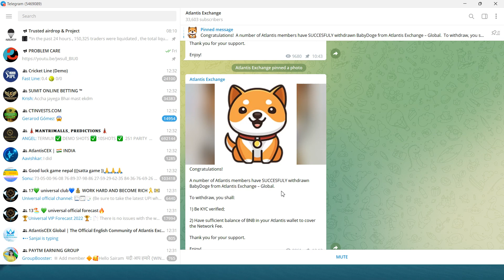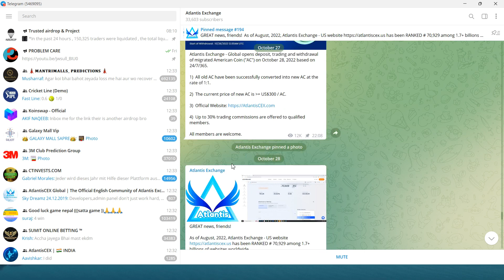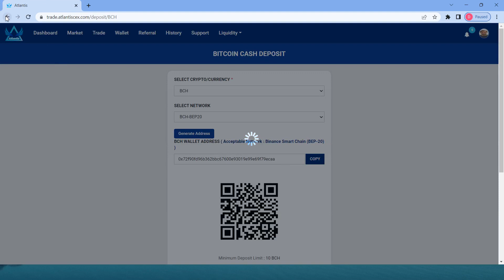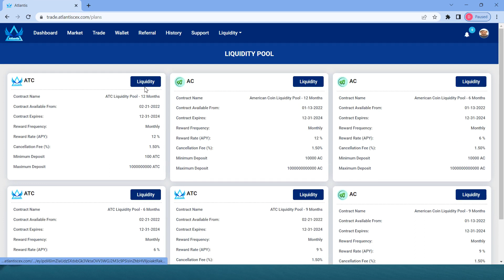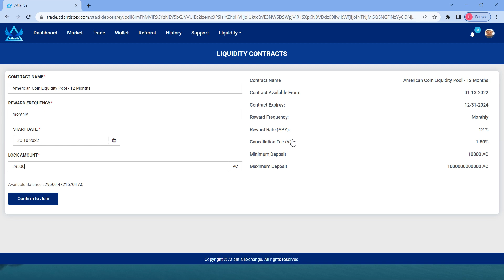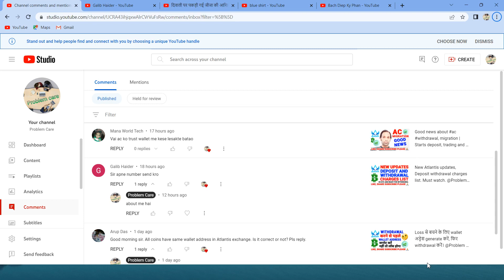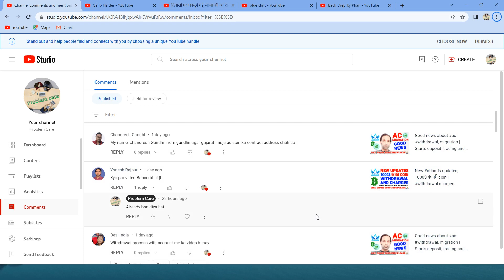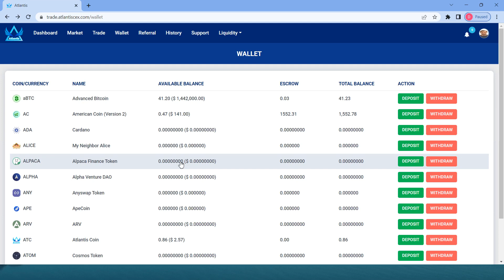Atlantis updates | withdrawal | KYC and staking | KYC compulsory, @problemcare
@Problem Care   Online Earning
 @Jara Hatke Tips
 @Kavya vlog   Vlog
 @khushi hd official

Free earnings
How to stake
How to stake ac
How to stake atc
aBTC withdrawal
Staking